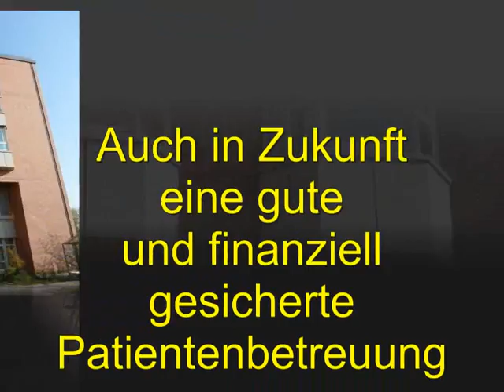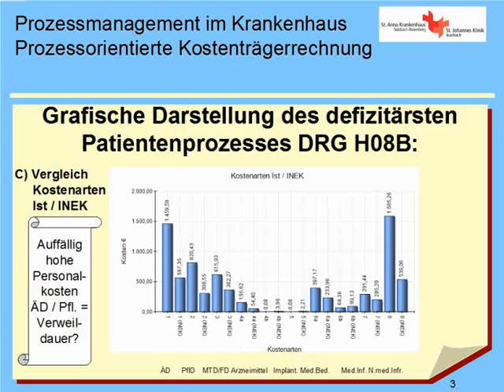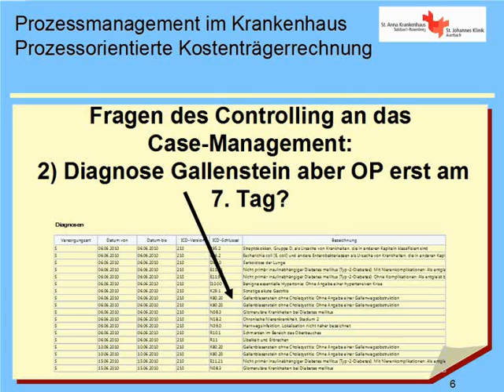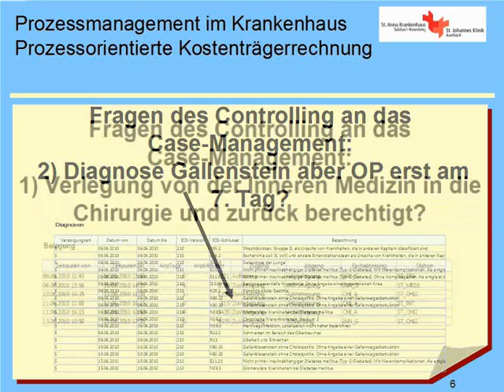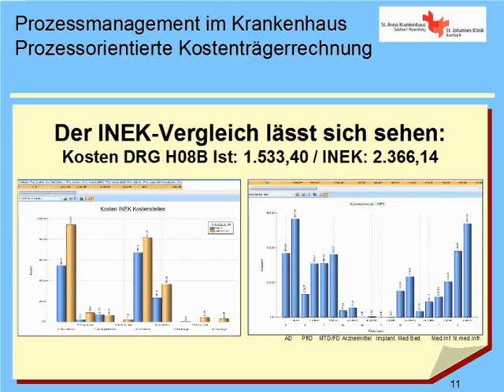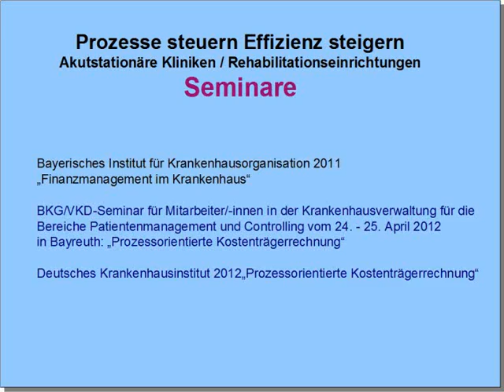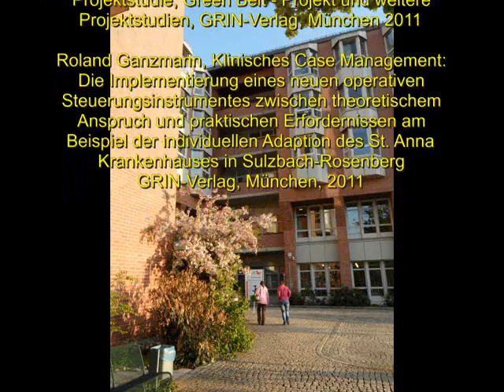Prozessmanagement in Krankenhäusern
Krankenhäuser im Wettbewerb und unter Kostendruck brauchen ein neues Controllingkonzept:

Prozessmanagement: Prozesse analysieren - bewerten - optimieren-

Wesentliches Element des Prozessmanagements ist die Prozessorientierte Kostenträgerrechnung, entwickelt vom Kommunalunternehmen Krankenhäuser des Landkreises Amberg-Sulzbach gemeinsam mit der K|M|S Vertrieb und Services AG

Kommunalunternehmen Krankenhäuser des Landkreises Amberg-Sulzbach
Klaus Emmerich
Leiter Rechnungswesen, Abrechnung, Controlling